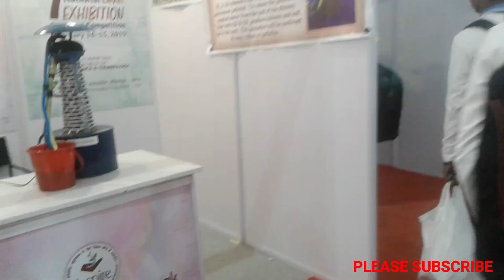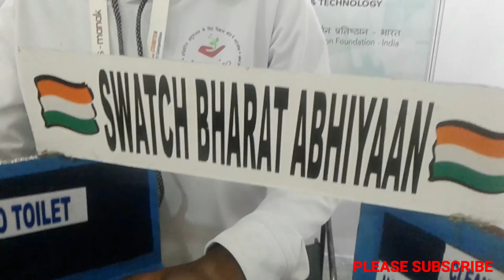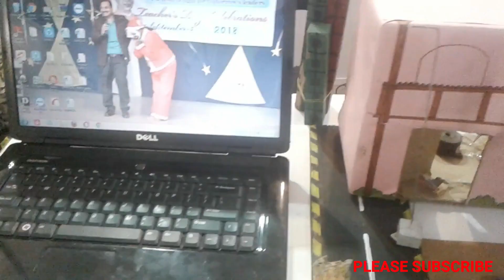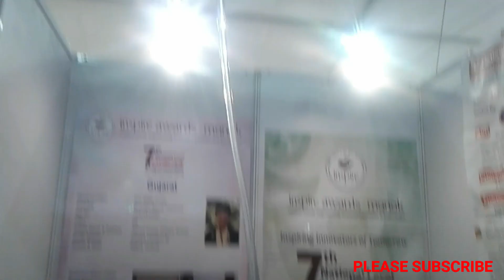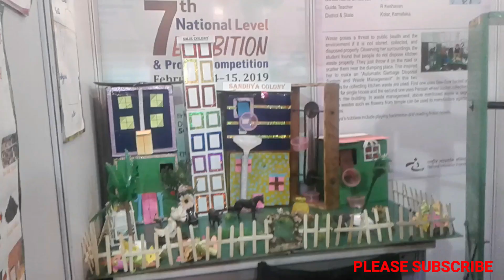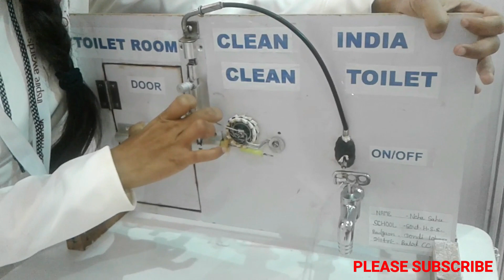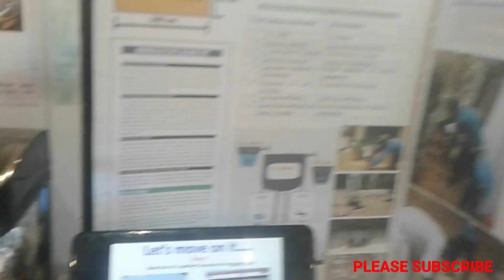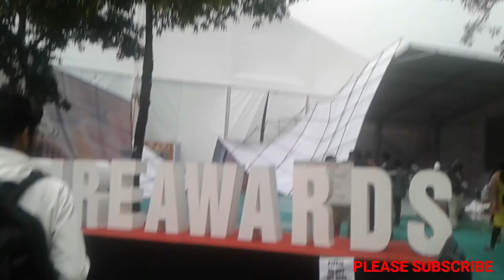Amazing Best top 100 science projects in inspire Award Manak 2019 iit Delhi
Hey Guys welcome to my YT Channel "Harish Projects"
Aur mera name hai HARISH CHOUDHARY so mai apne YT Channel me four types ke videos upload krta hu.
Aur mai jitne bhi apne videos me music use krta hu un channelo ke name niche diye gye hai

1 NOCOPYRIGHTSOUND
2 AUDIOLIBRARY
3 THE FAT RAT
5 BREAKINGNONCOPYRITED MUSIC
7 vlog Nocopyrightsound

FOLLOW ON

1 facebook   - Harish Choudhary
2 instagram  - Harish Projects
4 Twitter - Harish Projects